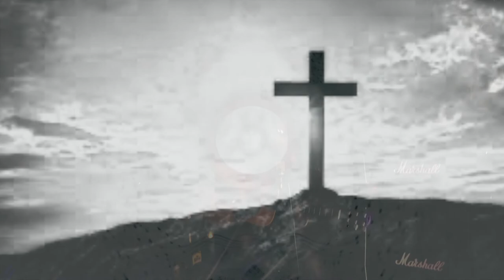KEEP HIM FIRST LAST STURGEON MOON 2022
A post birthday musical ditty, giving thanks to God for life and music!